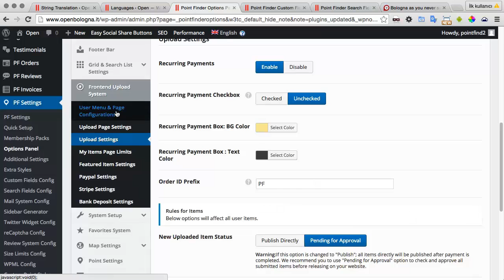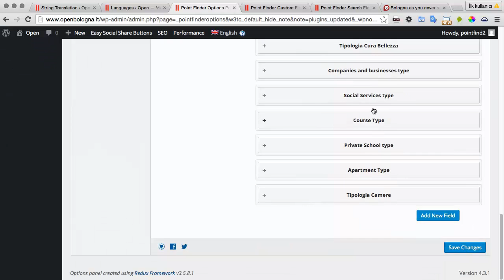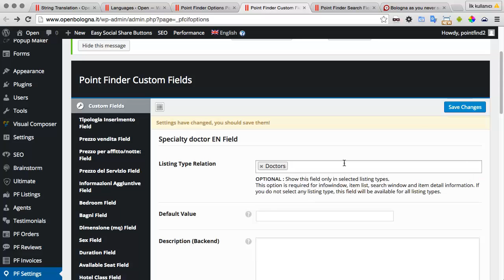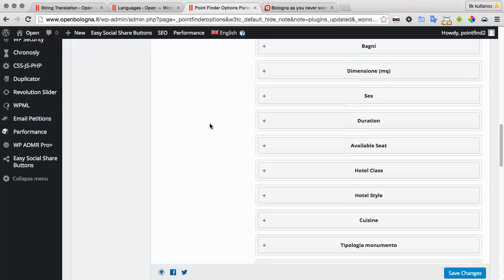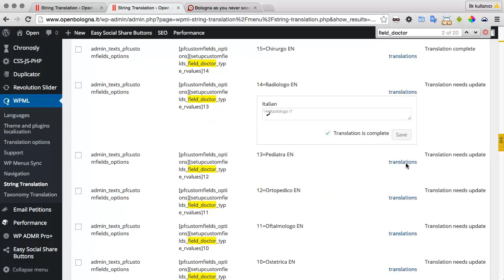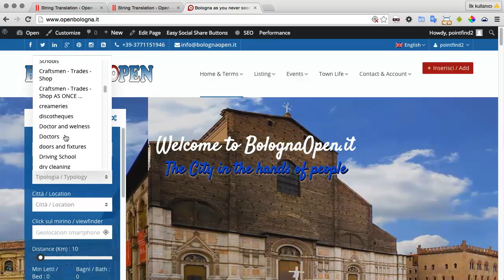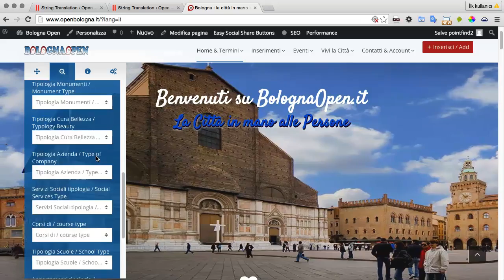Help Video : How to configure custom fields for WPML